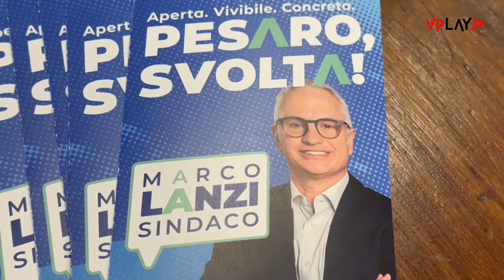Inaugurazione sede Marco Lanzi Sindaco